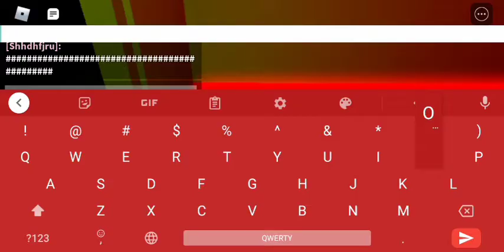ЛИФТ СМЕРТИ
Привет всем 👋  В ЭТОМ ВИДЕО МЫ УВИДИМ КЛОУНА ОНО , ПРИШЕЛЬЦЕВ И АНИМАТРОЛИКОВ 😱